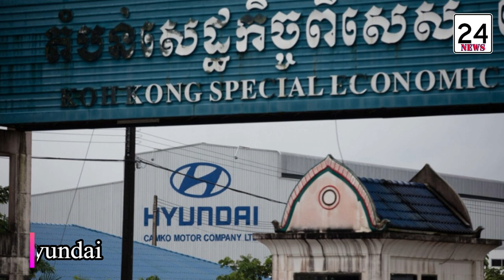Toyota Cambodia imports more than 500 vehicles on unprecedented large fleet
Toyota Cambodia imports more than 500 vehicles on unprecedented large fleet@SeyhaOfficial1